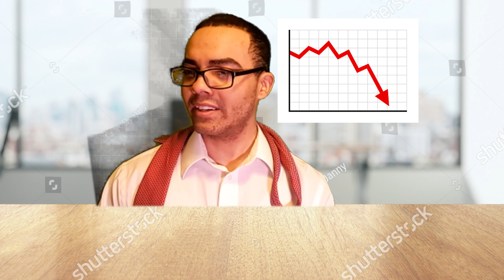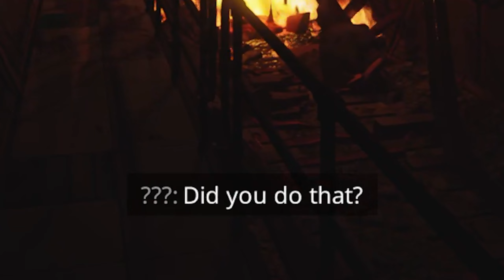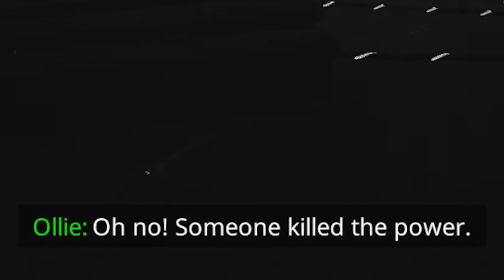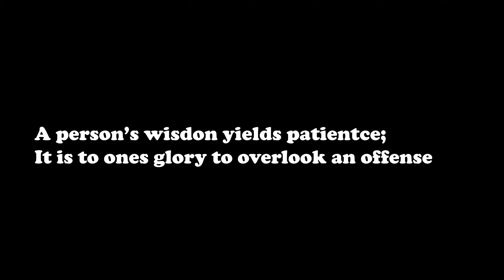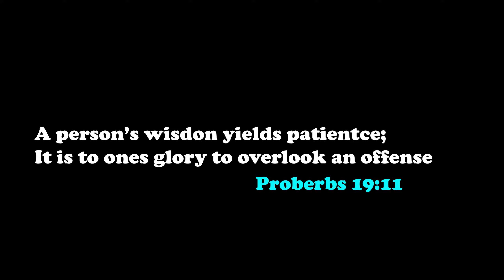Poppy Play Time chapter 3 In VR!!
Today we will be playing Poppy play time chapter 3 in VR!
This video did take a while to make exspecially the thumbnail that was also done by me. So if you like the fact that I am a one man army you should join the community!!!
Also, Yes this was terrifying in VR!
Stay blessed!!